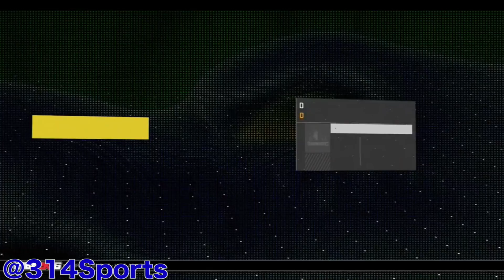Tank For Bank Ep. 1 | Philadelphia 76ers NBA 2K16 MyLeague | 2016 Offseason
This is the official YouTube Channel of 314 Sports! Here I talk about what's going on in the sporting world and my take on it.

I don't own my music.